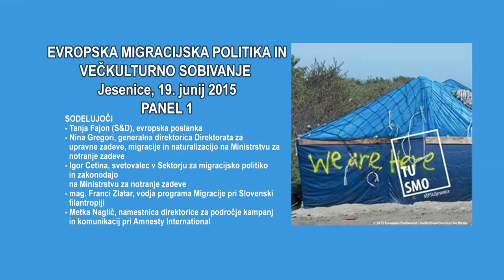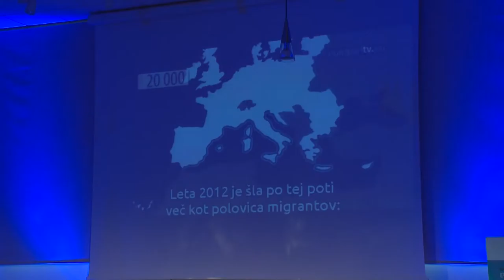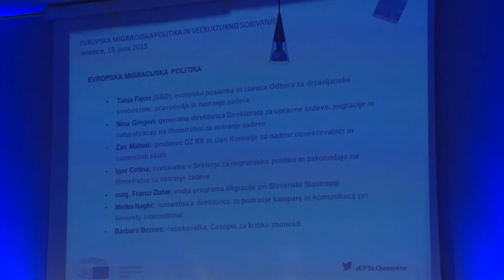EVROPSKA MIGRACIJSKA POLITIKA PANEL 1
EVROPSKA MIGRACIJSKA POLITIKA IN VEČKULTURNO SOBIVANJE Jesenice, 19. junij 2015 PANEL 1